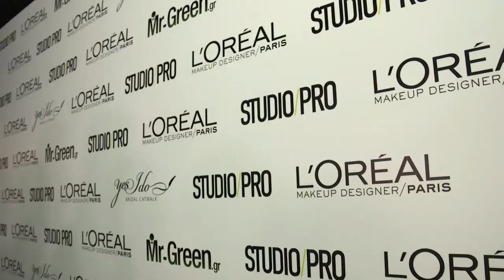Yes I do Catwalk 2016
Δείτε στιγμιότυπα του 1ου "Yes I do catwalk" που πραγματοποιήθηκε στο πλάισιο της έκθεσης την Παρασκευή 22/1/2016.